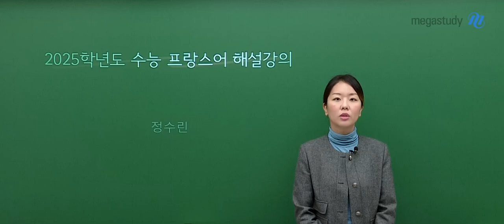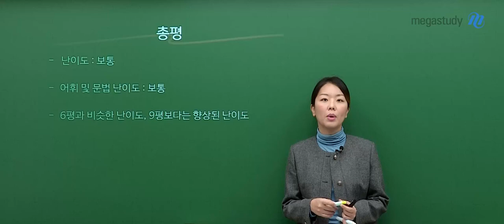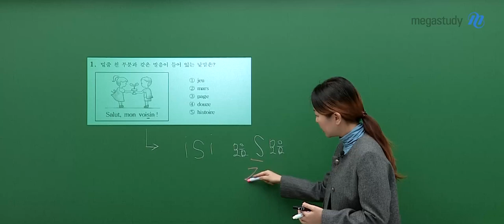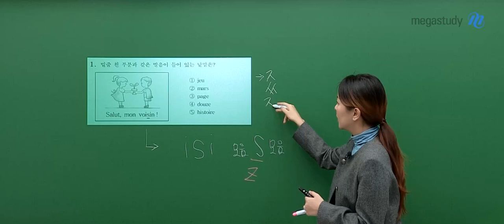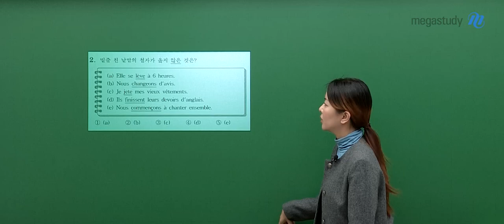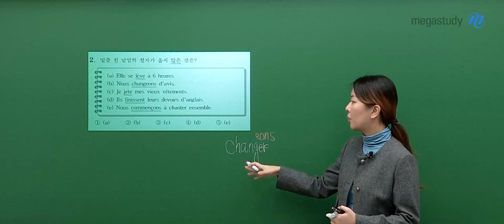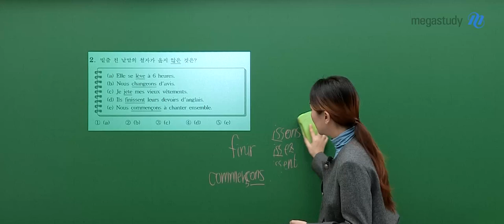[메가스터디] 프랑스어 정수린쌤 - 2025학년도 수능 프랑스어 해설강의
프랑스어 정수린 선생님의 2025학년도 수능 프랑스어 해설강의 영상입니다.

－ 프랑스어 정수린 선생님을 더 알고 싶다면?